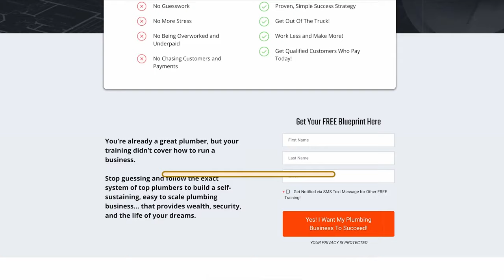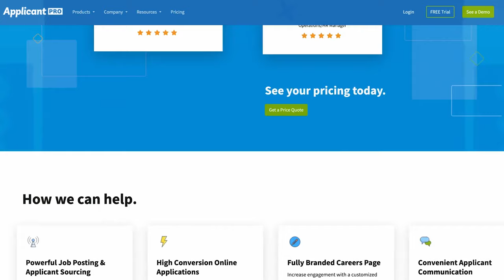How to Survive a Home Services Recession (and Thrive!)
In this video, we dive into essential strategies on how to survive a home services recession and even thrive during challenging times. Are you a plumbing business owner looking to navigate economic downturns? We share valuable insights on how to grow a plumbing business, from effective pricing strategies to mastering plumbing job costing. Discover practical plumbing business tips and advice that can help you enhance your profitability and refine your business plans.

Whether you're just starting a plumbing business or seeking ways to improve your existing operation, this video covers crucial topics such as plumbing business start-up essentials and tips for a successful launch. Learn about the entrepreneur mindset that can set you apart in the competitive home services industry.

Join us as we explore innovative plumbing business ideas and how to adapt your approach to ensure long-term success in any economic climate. Don't miss out on this opportunity to equip yourself with the knowledge you need to thrive as a master plumber in today's market! Tune in now!
🔸 Ready to elevate your business like Matt and Tony?